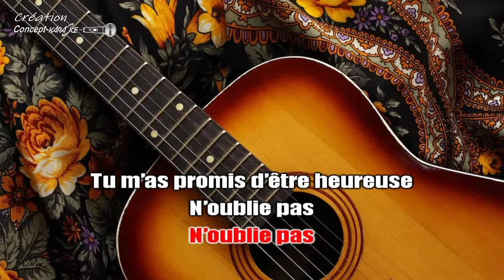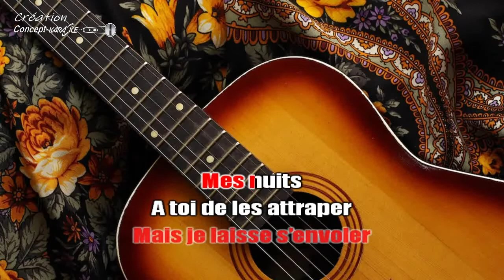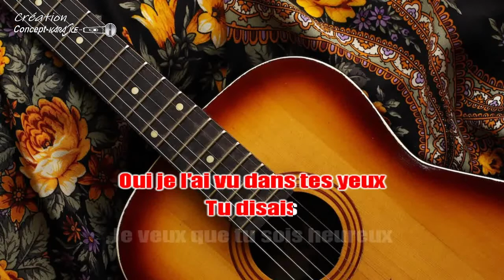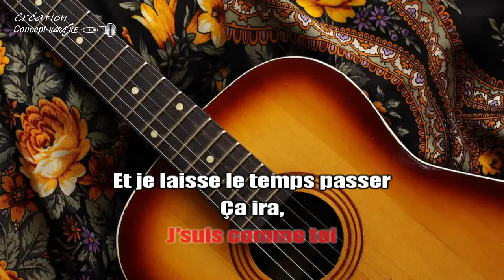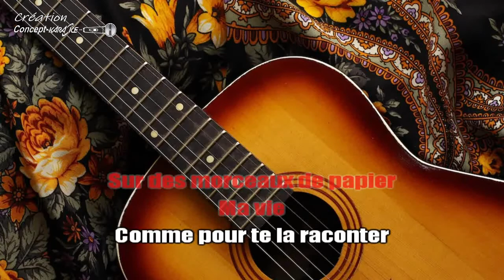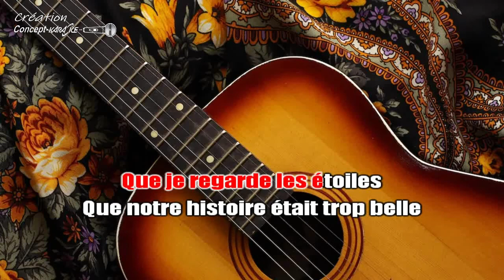♦Nino le gitan - Alors j'écris